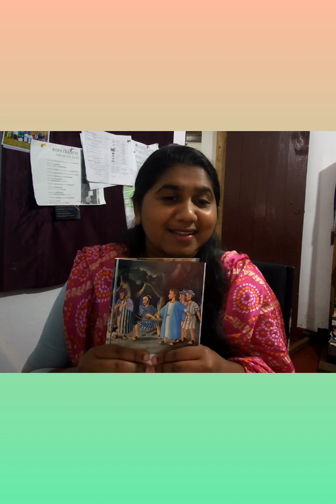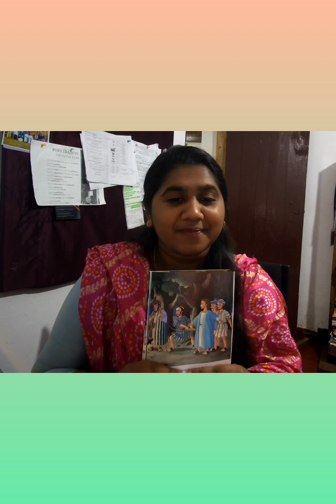Tamil Grade 4 - Lesson 12